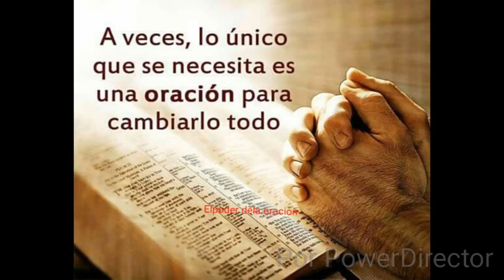La oracion del profeta abacuc